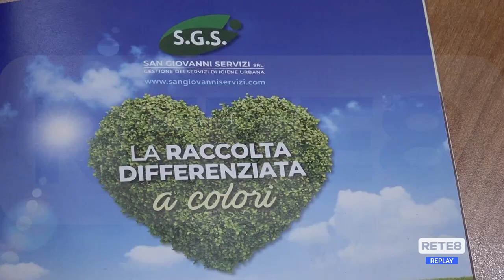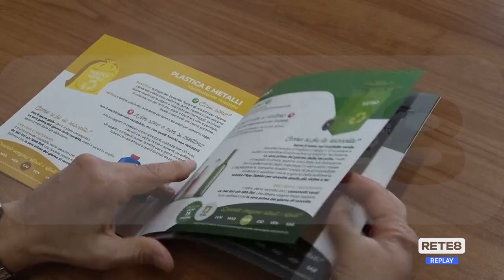S. Giovanni Teatino - In azione la Guardia Ambientale